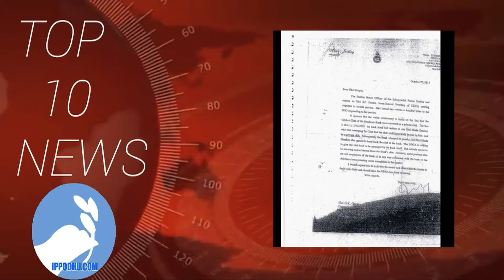IPPODHU TOP 10 NEWS 31-12-15